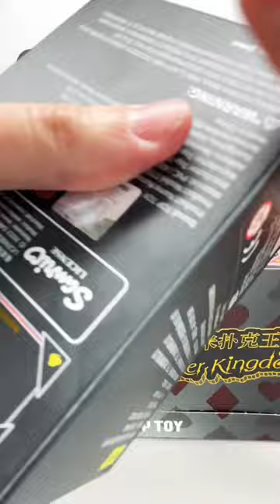Sanrio Kuromi Poker Kingdom